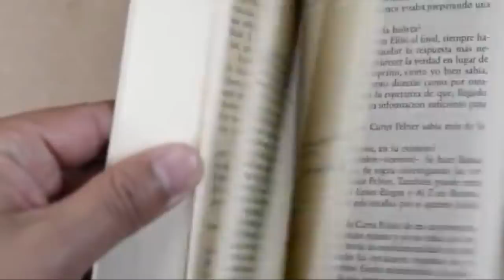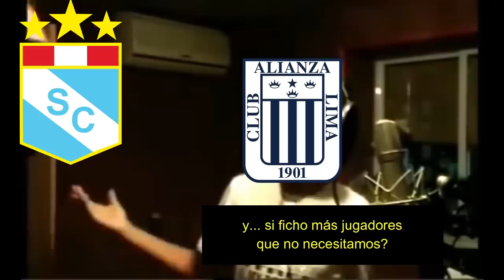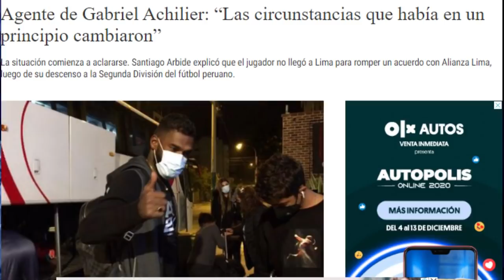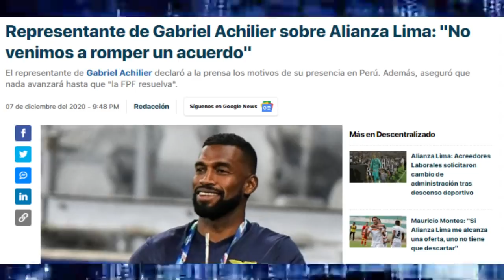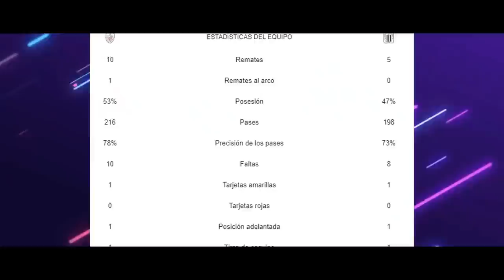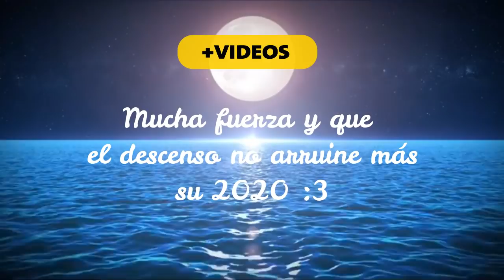LO QUE CALLAN LOS ALIANCISTAS - LIGA 1 FÚTBOL PERUANO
1 semana después del descenso de Alianza Lima toca revivir todo lo que hicieron este año y las terribles consecuencias que ha traído su descenso a segunda división para sus hinchas. El caso de Gabriel Achilier, los problemas con los clubes de la Liga 2, la esperanza lejana de salvarse en mesa y cómo el fútbol peruano perdió (con justicia) a uno de sus clubes más populares hasta que consigan regresar a primera, si lo consiguen.